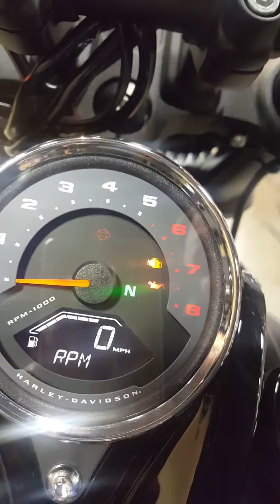114 fat bob for gabe